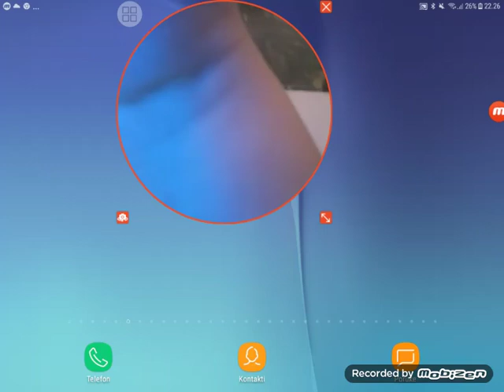Township in ep1 a forget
Taownship new serials yn my channel
Woow good games
Power poynts brawl pass
To forget am the 12 pages to my channel on to
Series wooow to videos im new days 12.00 pm
The garden scapes house scapess ...township
To get am to 3:33 serial to every to get ym to am
Auto aim
To get am forget

Woow jovan.pro majce. www